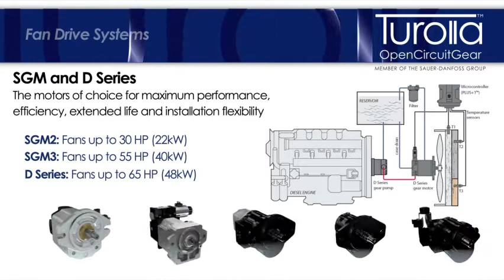3D Animation Design Services - TurollaOCG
QA Graphics created an animated 3D video for TurollaOCG, member of the Sauer-Danfoss Group to showcase at their tradeshows, on their website and during customer visits.  Turolla OCG is a leading manufacturer and supplier of state-of-the-art gear products and fan drive solutions with manufacturing locations in both North America and Europe.

QA Graphics provides a variety of 3D design and animation services and has worked with a number of industry leaders in the agricultural, HVAC, equipment manufacturers, and building industries.